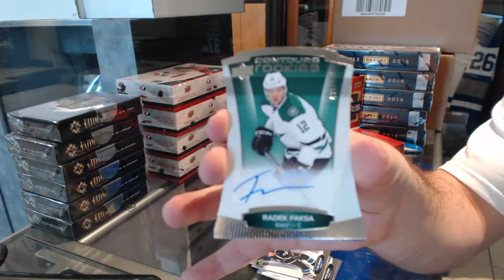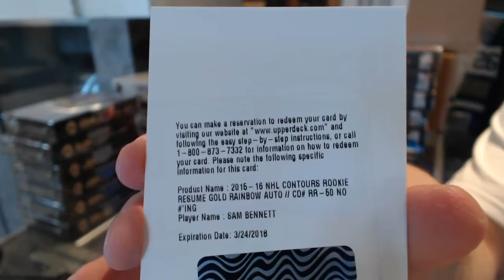ChaseHolt's 15-16 Upper Deck Contours Hockey Box Break